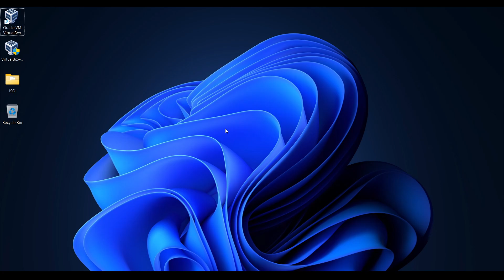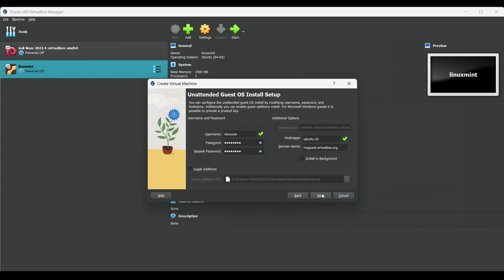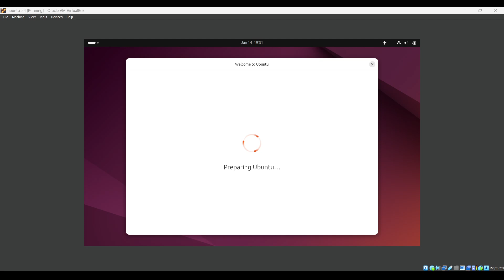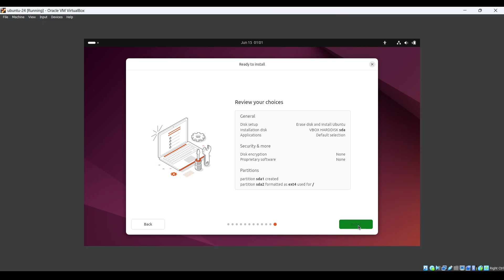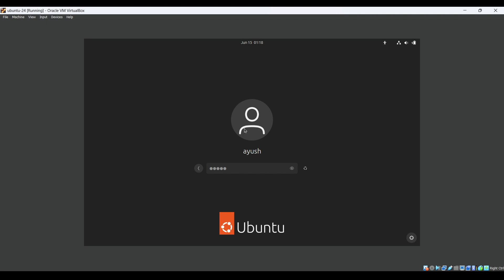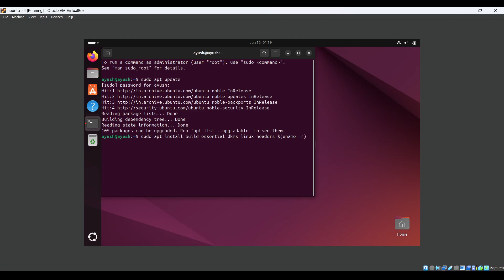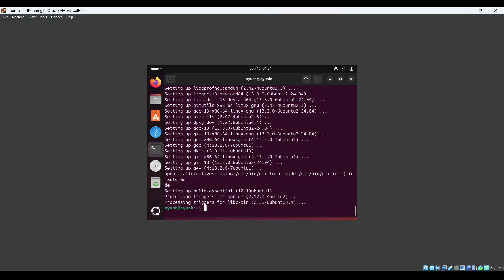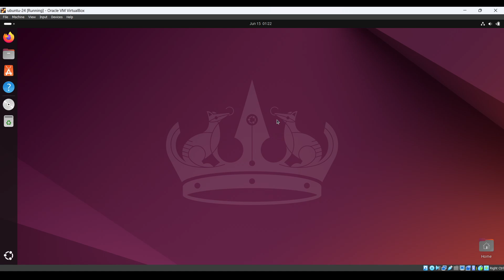How to Install Ubuntu Linux in VirtualBox on Windows 11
How to Install Ubuntu Linux in VirtualBox on Windows 11 – Step-by-Step Tutorial

In this beginner-friendly tutorial, you’ll learn **how to install Ubuntu Linux in VirtualBox on a Windows 11 PC**. Whether you're exploring Linux for the first time or setting up a development environment, running Ubuntu in a virtual machine is the safest and easiest way to get started without affecting your main operating system.

Ubuntu is one of the most popular and user-friendly Linux distributions. With VirtualBox, you can run it alongside Windows without dual-booting or reformatting your hard drive. This video covers the entire installation process, from downloading the necessary software to getting your Ubuntu virtual machine up and running smoothly.

🔹 What You’ll Learn:

* How to download and install VirtualBox on Windows 11
* Where to get the latest Ubuntu ISO (Desktop version)
* Creating and configuring a new virtual machine
* Installing Ubuntu step-by-step
* Post-installation setup and system update
* Optional: Installing Guest Additions for full-screen support and better performance

📦 What You Need:

* VirtualBox installed
* Ubuntu ISO file
* At least 8 GB of RAM and 25 GB of disk space recommended

📌 Key Steps Covered:

1. Download and install VirtualBox
2. Download Ubuntu ISO
3. Create a new virtual machine with optimal settings
4. Mount the ISO and boot the VM
5. Walk through the Ubuntu installation wizard
6. Set up username, password, and time zone
7. Install updates and third-party drivers (optional)
8. Reboot and start using Ubuntu
9. Install Guest Additions for improved display and performance

💡 Why Use Ubuntu in VirtualBox?

* Safe way to try Linux without changing your main system
* Great for developers, students, and tech enthusiasts
* Ideal for learning Linux, programming, or testing software
* Easily take snapshots and experiment without risk